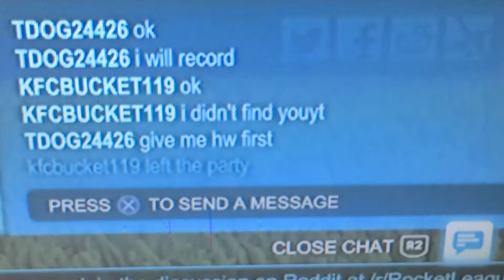scammer on rocket league wager left without giving stuff